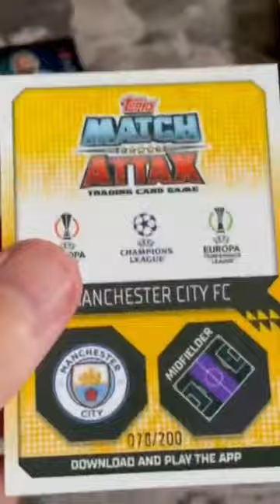Jack Grealish Match Attax Relic Card